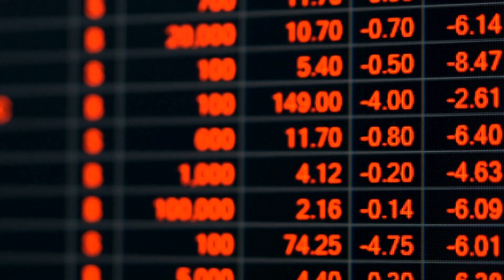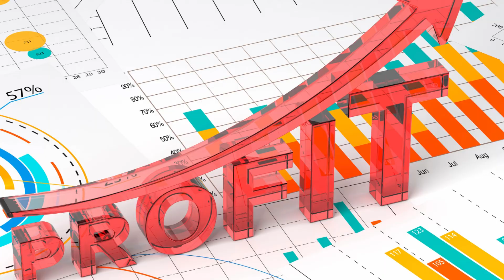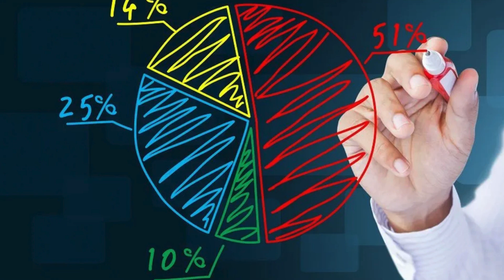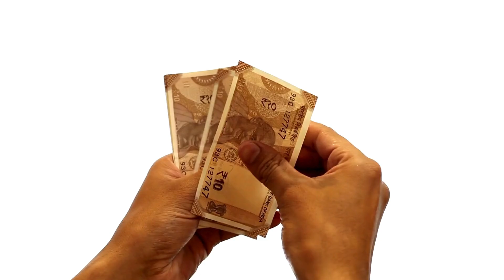Chakhna Variety Snack Manufacturing | Marketing Secrets (2) | Tamil| Best Business Idea 2024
Master 'how to do marketing in business' with our guide on integrating traditional methods and 'how to do digital marketing in business' to maximize your reach and engagement. Strengthen your 'Business branding' to resonate with your target audience and support sustainable growth. Learn 'How to grow business' with our strategic 'Business growth' advice, incorporating effective 'Business growth strategy' and practical 'Business growth tips'. Expand your operations into 'Business Wholesale' and harness the power of 'business b to b' relationships. Drive your 'Business Development' forward with a well-crafted 'Business Plan' and an efficient 'Business to business' approach that aligns with your 'Business Model'. Each section of this guide is designed to equip you with the knowledge and tools needed to effectively market and expand your business in a competitive B2B environment.